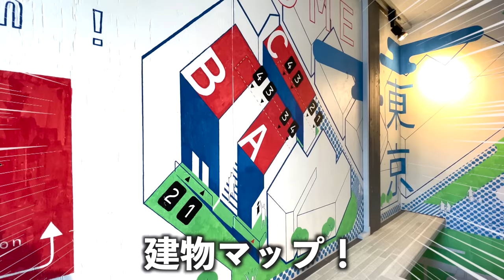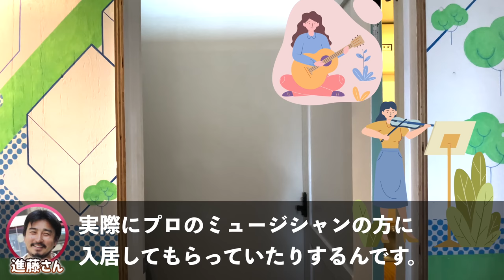【変わった間取り】1年半前に訪れた物件が衝撃の進化！自由賃貸を内見！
賃貸のあらゆる制約を取り払った何でもアリな賃貸を内見してきました。
設計したのは当然あの設計事務所さんです。
今回も常識の斜め上をいく発想が炸裂していました。笑

【今回のお部屋】
35.0㎡ ワンルーム+離れ 賃料14.0万円
最寄駅 東武東上線「ときわ台」駅

【目次】
00:00 オープニング,周辺
01:18 外観
02:21 玄関
03:56 居室
06:12 水回り
06:36 キッチン
09:01 ロフト
10:34 離れ
14:11 間取り

株式会社ビーフンデザイン一級建築士事務所